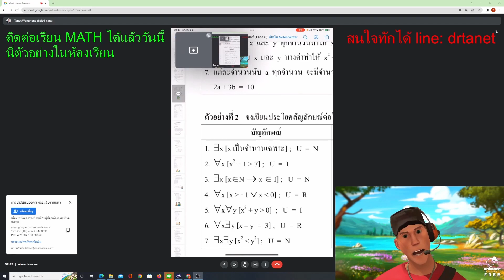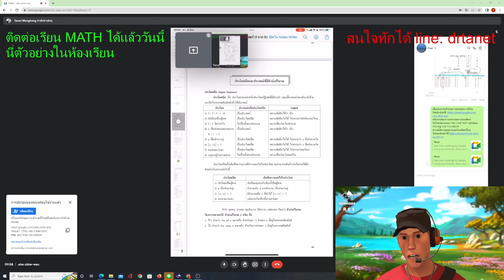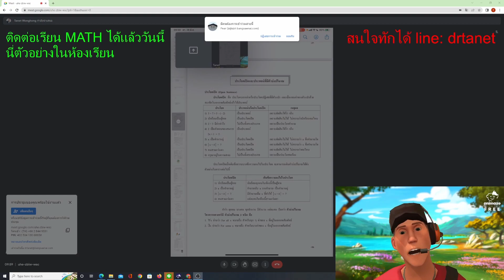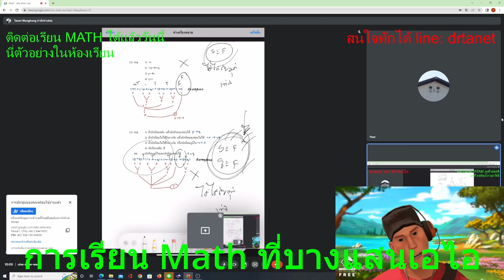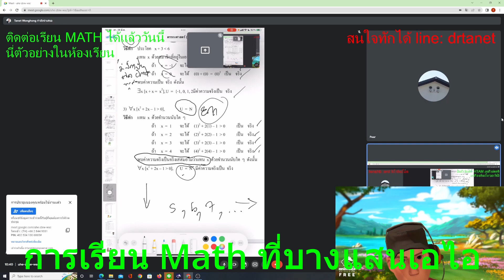การเรียน Math ที่บางแสนเอไอ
2020 Membership System on Youtube  Established
2019 Youtube Partner Program Passed
2018 Bangsaen AI Research Center Found - Google Cloud Platform /  @bangsaenai.com
2016 Move to nice and beautiful Bangsaen Beach - Headquarter

Educational Background

2017 Deep Learning Nano Degree at Udacity, USA
2010 Dr.-Ing. in Bio-and-Chemical Engineering, TU Dortmund, Germany
2003 M.Eng. in Electrical Engineering, Kasetsart University, Thailand
2000 B. Eng. in  Electrical Engineering, Kasetsart University, Thailand

ติดต่อเรียน
สำหรับเรื่องเรียนกับผมเท่านั้น หรือ จะสมัครสมาชิก ก็สามารถสอบถามในไลน์ก่อนได้
ถ้ามีคำถาม ทิ้งไว้ใต้วิดีโอได้เลย ผมมาตอบ

Live Stream
Electric Circuit Theory & Matlab 2021

30,000 subscribes on 16 Oct 2020 (3 Mar 2019 YTP)